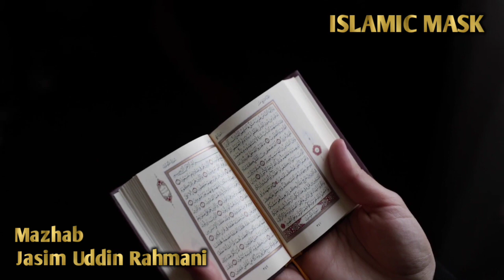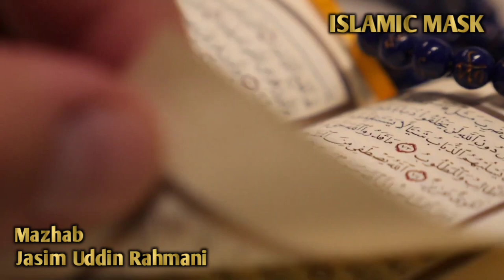মাজহাব। (পর্বঃ ১) | Jasim Uddin Rahmani | Bangla Waz | ‎@ISLAMICMASK